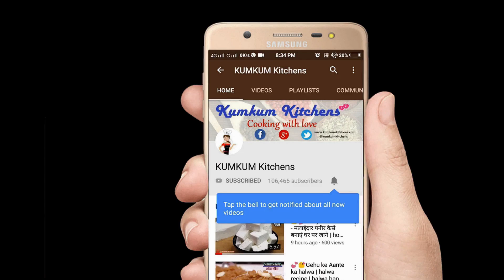सूजी का नया Tasty चटपटा नाश्ता वो भी बिना तले की आप इसे रोज बनाकर खाए। Rava Nashta I Suji snacks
Hello friends you are welcome on Kumkum Kitchens You Tube Channel. 🙏🙏🙏🔴🔶🔵🙏🙏🙏

How to make Tasty Sooji ka nashta

Necessary ingredients
• Material for batter
• 1 cup semolina
• salt to taste
• 1/4 tsp black pepper powder
• Finely chopped coriander
• 1/2 tsp grated ginger
Stuff for filling
• Half teaspoon cumin seed
• 1/4 TSP mustard seeds
• 1/2 TSP fennel
• 1 pinch of asafoetida
• 8-10 Curry Leaf
• 2-3 finely chopped green chillies
• 1 finely chopped onion
• 1 finely chopped carrot
• 1 small fine chopped capsicum
• 1/2 TSP turmeric powder
• 1/2 TSP red chilli powder
• 1 TSP Chaat masala
• salt to taste
• 1/4 tsp black pepper powder
• 3 boiled mash potatoes
• Finely chopped coriander
• 1 glass butter milk

Please Like 👍 Share, Comment & Subscriber Your You Tube channel & Give your Suggestion KumkumKitchens. 😍😘😋

👍 Canon EOS 200D DSLR
👍 Vivo V11 Pro Mobile
👍 Boya Lavalier Microphone
👍 Yunteng Aluminium Tripod
👍 Gorilla Tripod

Watch some great products:
👍 Bakersveggie Eggless Vanilla Cake Premix
👍 Bakersveggie Eggless Chocolate Cake Premix
👍 Plastic Pipping Bag for Cakes
👍 SToK Easy Hand Blender
👍 Stainless Steel Iceing Nozzle
👍 Stainless Steel Cake Palette Knife
👍 Mop Road